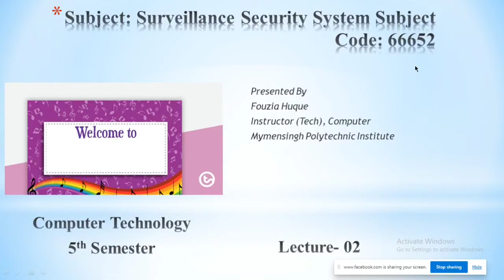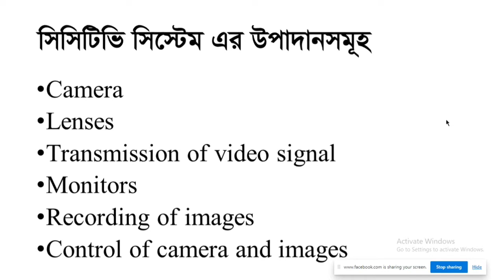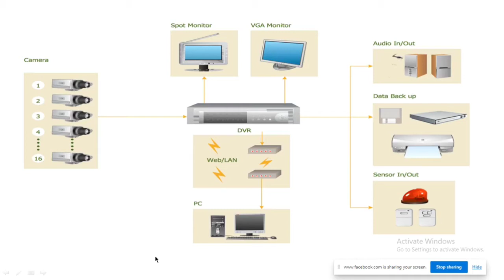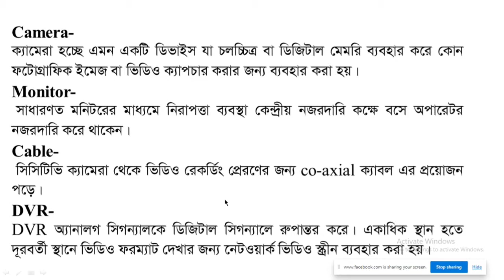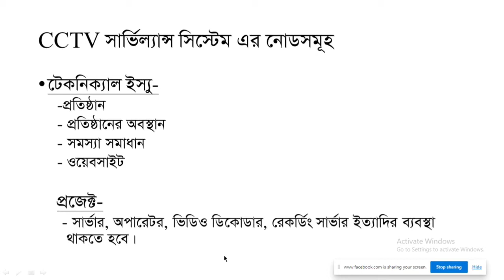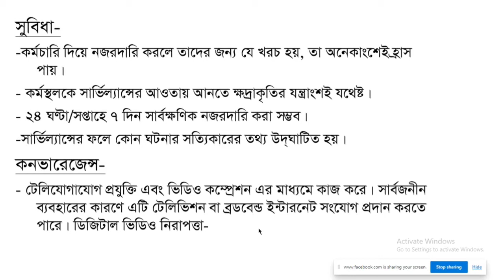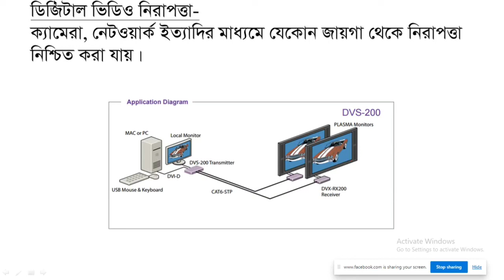CCTV System, Lecture-2, Surveillance Security System Computer 5th semester